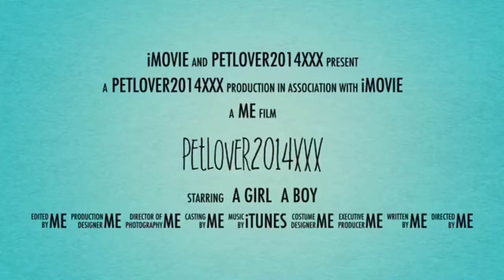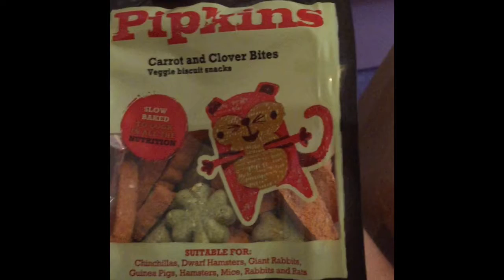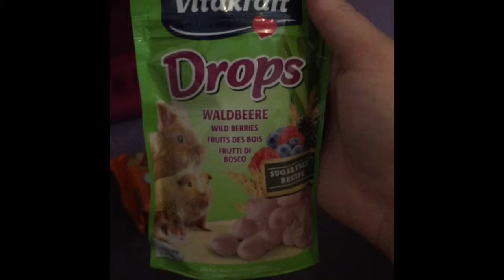Pet Store Vlog + Pet Haul!!😎😊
I love filming this. Met some super cute pets in the stores! Please comment, like and sub!❤️